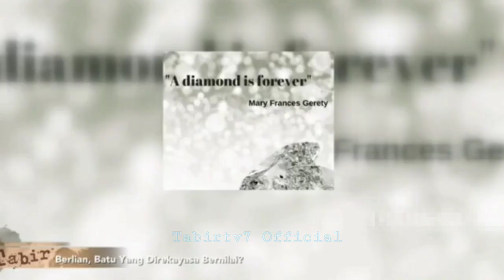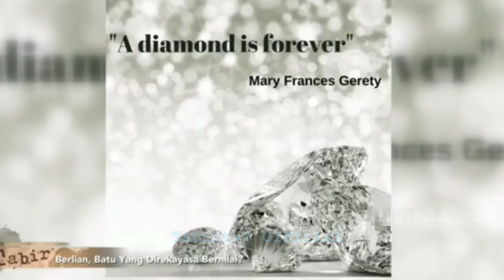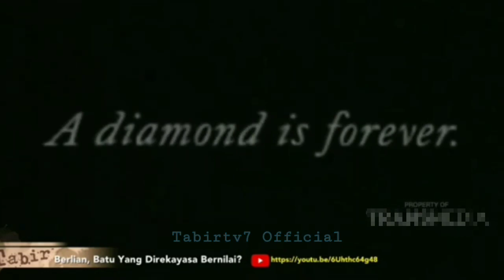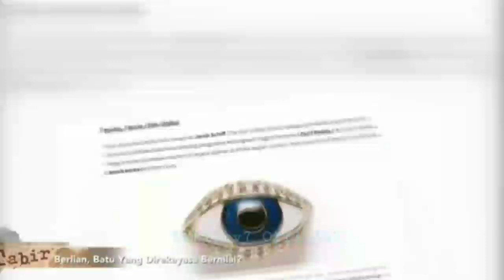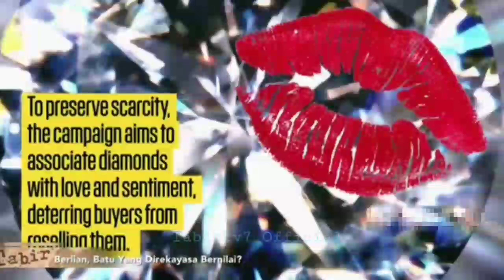BERLIAN, Batu Yang Di Rekayasa Bernilai? - TABIR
BERLIAN, Batu Yang Di rekayasa Bernilai?

Tabirtv7 Official menyajikan Informasi² berupa Fakta di balik Peristiwa dan Kumpulan kejadian / Feeds, Misteri, Berita, Game, Gaming, Vlog, Aneh Tapi Nyata, Aneh di Dunia, Rahasia, Kejadian Aneh, Video Unik, Video Aneh, Fakta Peristiwa, Peristiwa Mengejutkan, Fenomena Aneh, Kejadian Viral, Video Viral dan peristiwa unik yang terjadi di dunia.

Copyright @TRANS MEDIA